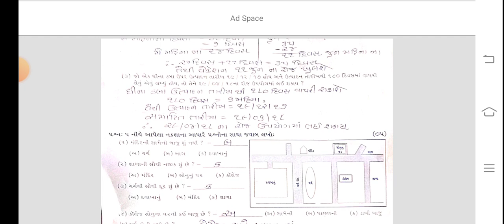Std 4 Maths Test Paper Solution 11 09 24